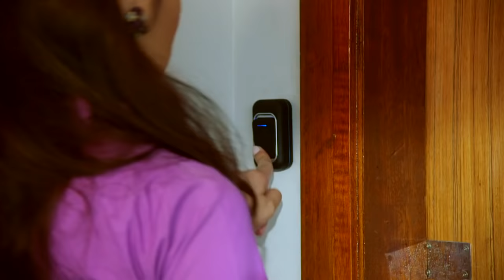My BFF: Chelsea scares Lav | Full Episode 27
Chelsea (Jillian Ward) scares off Lav (Valerie Concepcion) when she saw her trying to take advantage of Christian (Janno Gibbs) while he's asleep.

Watch full episodes of ‘My BFF” on GMANetwork.com/fullepisodes 'My BFF' stars Mona Louise Rey, Jillian Ward, Manilyn Reynes, Janno Gibbs, Penn Medina, Irma Adlawan, Valerie Concepcion and Hiro Peralta.